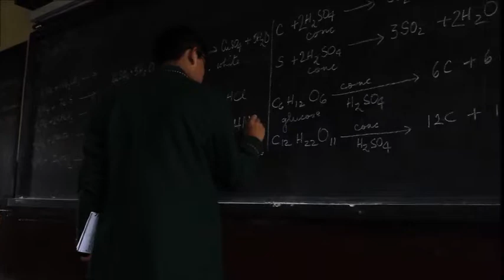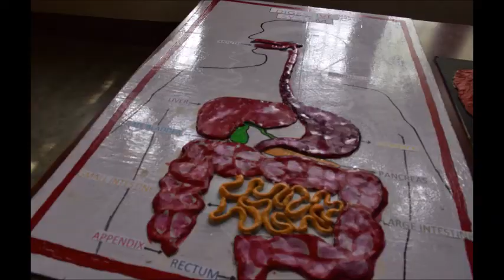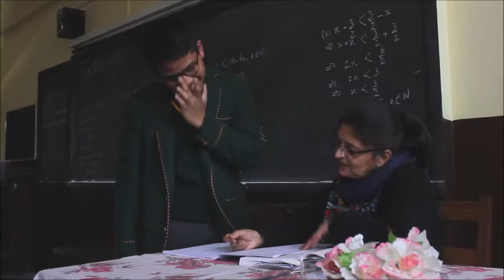St Edmunds School, Shillong, India, congratulates Ignatius Park College on its 50th anniversary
Thank you to St Edmund’s School for this video congratulating Ignatius Park College
on its 50th anniversary.

St. Edmund's School, Shillong in India is an all-boys institution of the Roman Catholic Church established in 1916 by the Congregation of Christian Brothers (India province).